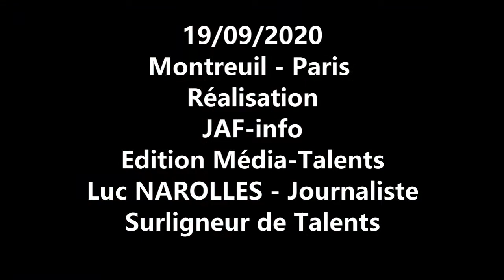Les Murs à fleurs Montreuil - Parisculteur - Sophie JANKOWSKI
Le projet est né à la fin de ma formation à l'école des fleuristes de Paris, un temps de pause et de révélations !

Chaine TV dédiée aux professionnels du secteur. -Site de veille, d'informations et d'échanges pour les professionnels - Actualités - Echanges - Opportunités - Emplois - Editions MEDIA-TALENTS - Surligneur de Talents !